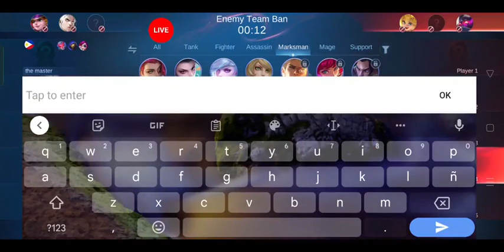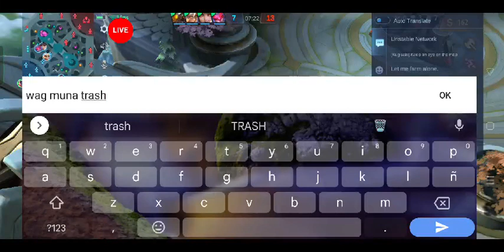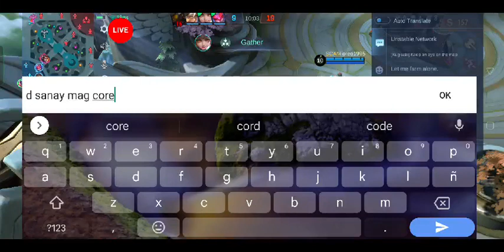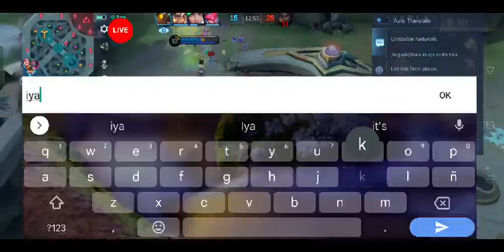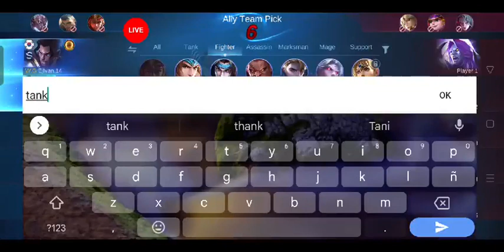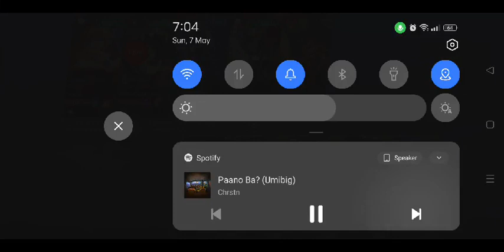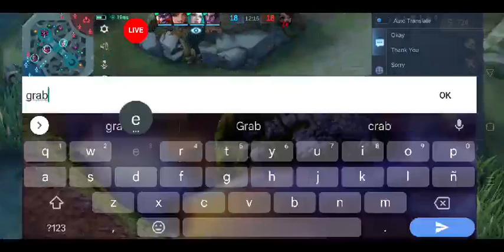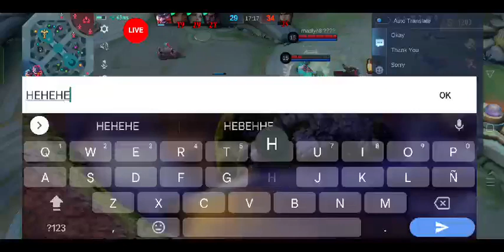only, let alone for your family should also do